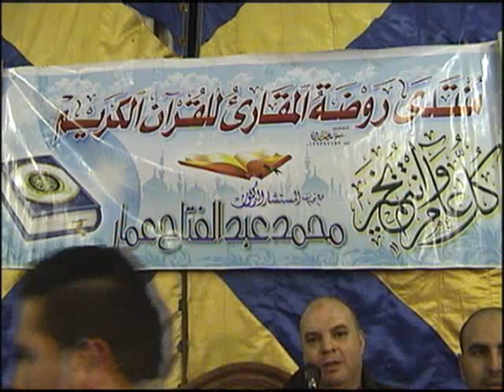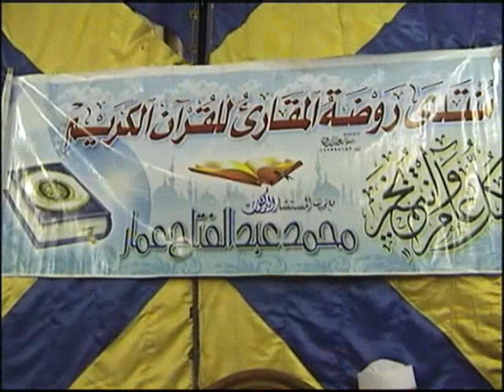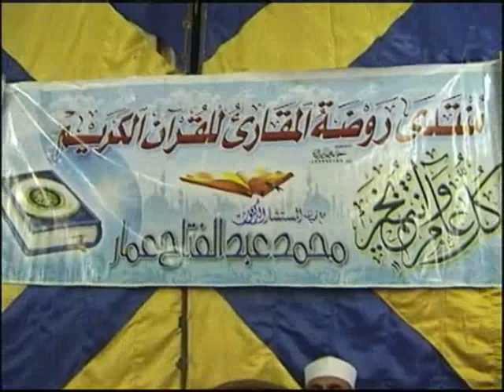شوفوا الراجل دة عمل ايه ♡ مش هتكلم عن التلاوة دى 😲 شوفها واسمعها بنفسك